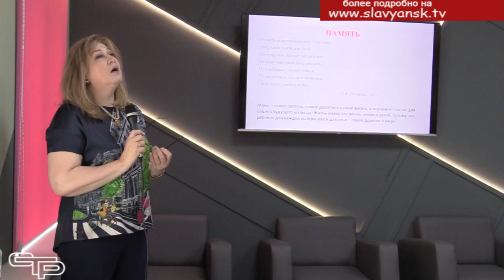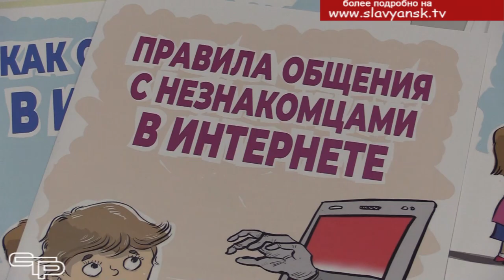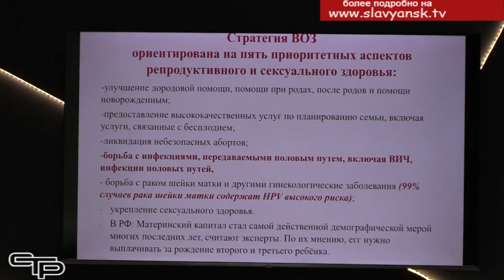Впервые в нашем городе семейный пикник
Мы побывали на необычном мероприятии в Северном парке – семейном пикнике, который впервые прошел в нашем районе